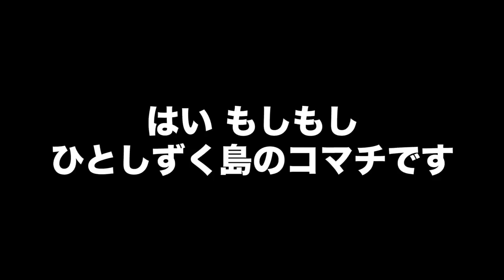【あつ森】デメニギスと一緒にテレビ出演！～サタデープラスの深海魚特集～【あつまれ どうぶつの森】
【紹介いただいた動画】

あつ森の影響で「深海魚とその生態」に世間の注目が高まっている
「その生態」を解説してるのは私くらい…まさかねｗ